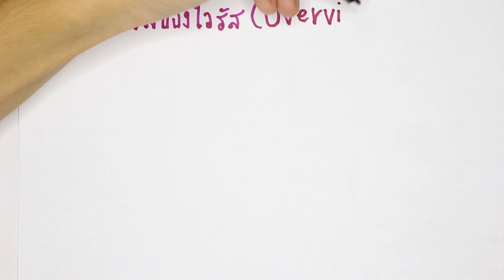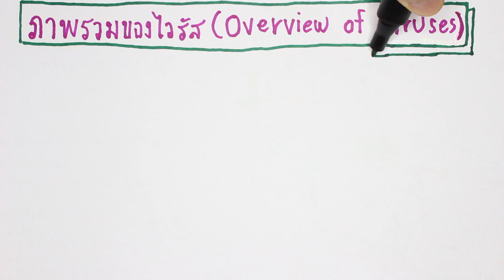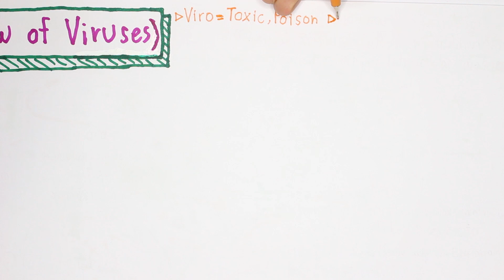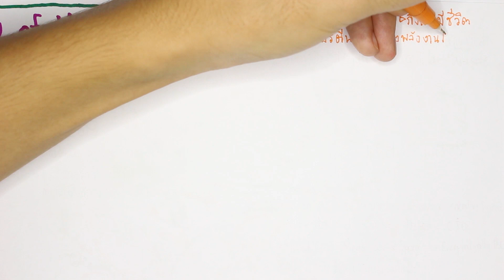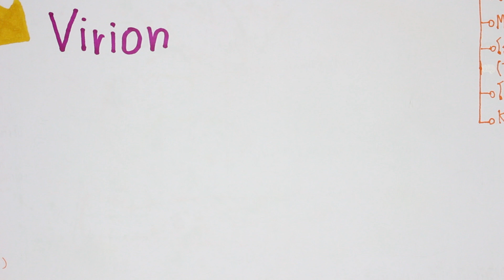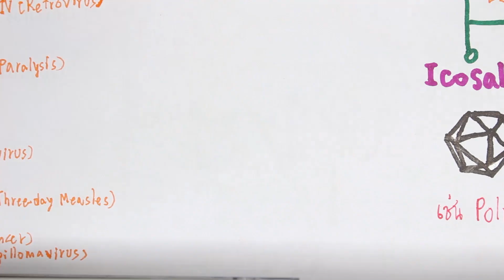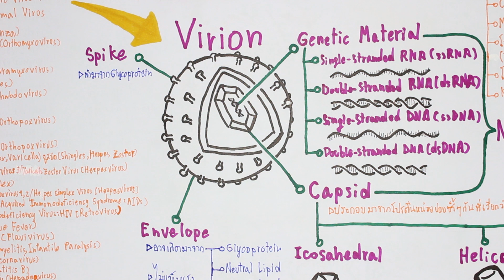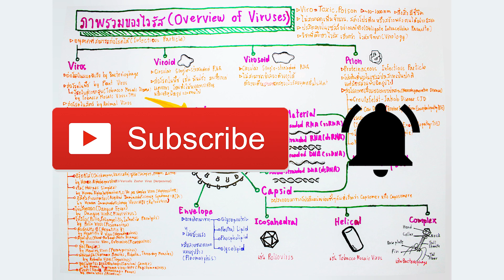BioGraphia - ภาพรวมของไวรัส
นายใจเย็นๆก่อนดีมั้ย ก่อนจะสายไป ก่อนที่ฝุ่นจะเข้าตา ยังลึกไม่พอฟันธงเลย! เพราะ ไวรัสนั้นเบิกได้ถ้าเป็นข้าราชการ ดูจบแล้วอย่าด่ากันเด้อ เป็นผู้ชายบอบบาง
แผนภาพจากวิดีโอในรูปแบบไฟล์ pdf :
📍ลิงก์ของสติกเกอร์ครีเอเตอร์:
📣สติกเกอร์ไลน์นักเทคนิคการแพทย์
📍สติกเกอร์ไลน์สาวน้อยนักเทคนิคการแพทย์ :
📍สติกเกอร์สาวน้อยนักเทคนิคการแพทย์กับงานเคมีคลินิก:
📣สติกเกอร์ไลน์สายวิชาการ
📍สติกเกอร์ไลน์โลหิตวิทยา - ครอบครัวเม็ดเลือด :
📣สติกเกอร์ไลน์สัตว์โลกน่ารัก
📍สติกเกอร์ไลน์กระต่ายขาวชิโระ:
📍สติกเกอร์ไลน์แพนด้าแดงแรงสามเท่า :
📍สามารถสนับสนุนเราได้ที่ [ใช้ PayPal] :
📍สามารถสนับสนุนเราได้ที่ [ผ่าน KBANK] :
ชื่อบัญชี นาย สัภยา คำประโคน